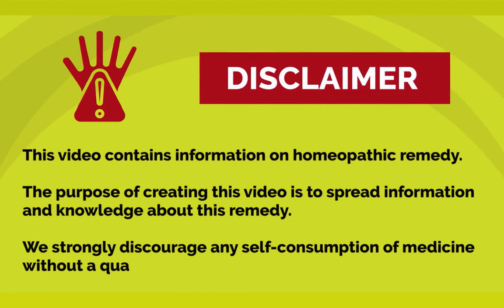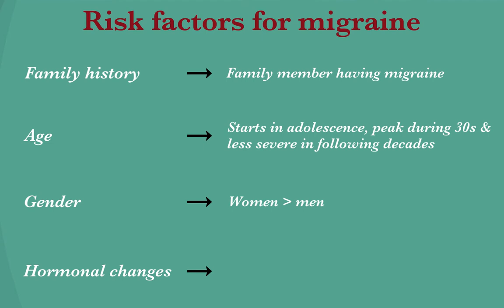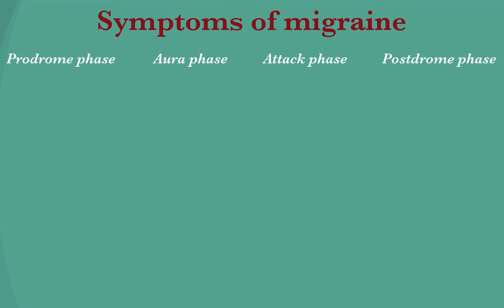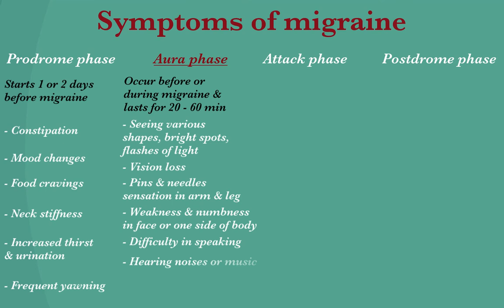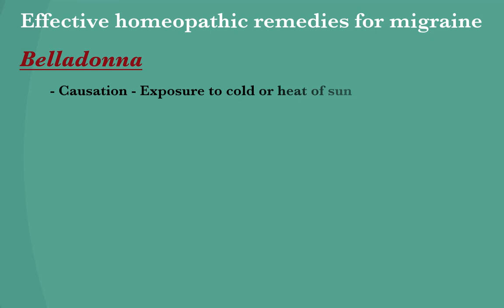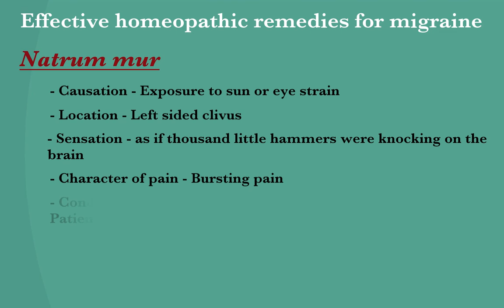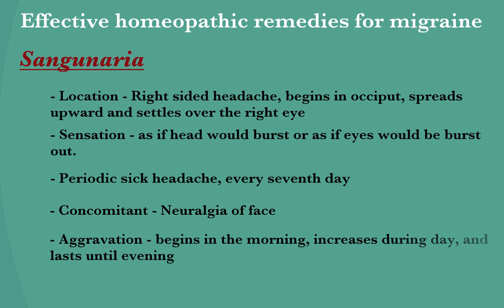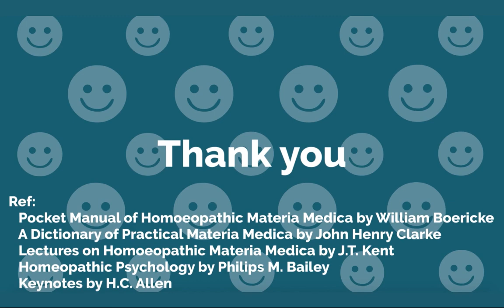Do you suffer from recurrent headaches? Can it be migraine? Understand here.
Migraine is a syndrome of episodic recurrent headache varied in intensity, frequency and duration.

Though migraine causes aren't fully understood, genetics and environmental factors appear to play a role.
Factors that make one more prone to suffer from migraines, include:

• Family history.
• Age.
• Gender.
• Hormonal changes.

There are a number of triggers for migraine. This includes

• Drinks.
• Stress.
• Sensory stimuli.
• Sleep changes.
• Physical factors.
• Weather changes.
• Medications.
• Foods.
• Food additives.
• Hormonal changes in women.

The clinical presentation of migraine varies from patient to patient and even in same patient from time to time. The typical attack of Migraine consists of a sequence of events which can progress through four stages: prodrome, aura, attack and post-drome. Not everyone who has migraines goes through all stages.

First is Prodrome phase
It starts One or two days before a migraine. One might notice subtle changes that warn of an upcoming migraine, like:
• Constipation
• Mood changes, from depression to euphoria
• Food cravings
• Neck stiffness
• Increased thirst and urination
• Frequent yawning

Second is Aura phase
For some people, aura might occur before or during migraines. They're usually visual, but can also include other disturbances. Each symptom usually begins gradually, builds up over several minutes and lasts for 20 to 60 minutes.
Examples of migraine aura include:
• Visual phenomena, such as seeing various shapes, bright spots or flashes of light
• Vision loss
• Pins and needles sensations in an arm or leg
• Weakness or numbness in the face or one side of the body
• Difficulty speaking
• Hearing noises or music
• Uncontrollable jerking or other movements

Third is the Attack phase
A migraine usually lasts from four to 72 hours if untreated. How often migraines occur varies from person to person. Migraines might occur rarely or strike several times a month.
During a migraine, one might have:
• Pain usually on one side of the head, but often on both sides
• Pain that throbs or pulses
• People describe migraine pain as:
• pulsating
• throbbing
• perforating
• pounding
• debilitating
• then there is Sensitivity to light, sound, and sometimes smell and touch
• patient may have Nausea and vomiting

Now the last phase that is Post-drome phase
After a migraine attack, one might feel drained, confused and washed out for up to a day. Some people may complain of depressed feeling after the headache. Sudden head movement might bring on the pain again briefly.

Effective homeopathic medicines for migraine include:
Belladonna
Glonine
Natrum mur
Nux vomica
Sangunaria
Spigelia

Following are the key points in this video:
00:58 - What is migraine
01:06 - Causes of migraine
04:06 - Symptoms of migraine
07:11 - Effective homeopathic remedies for migraine